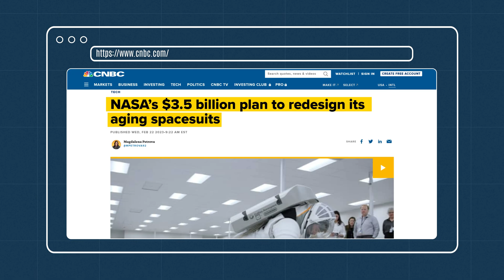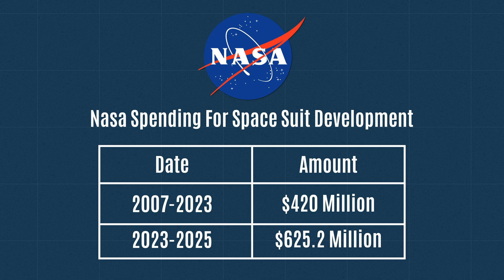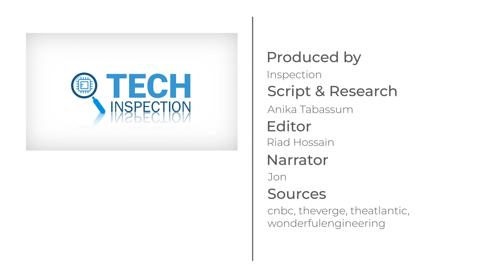How SpaceX Won the Spacesuit Battle Against NASA? SpaceX vs NASA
NASA and SpaceX are the top space companies and they have been trying to create the best spacesuit for decades, but surprisingly, SpaceX seems to be winning the spacesuit battle as their spacesuit is better and advanced than NASA. So, how exactly did SpaceX win the spacesuit battle against NASA? Find out in this video.